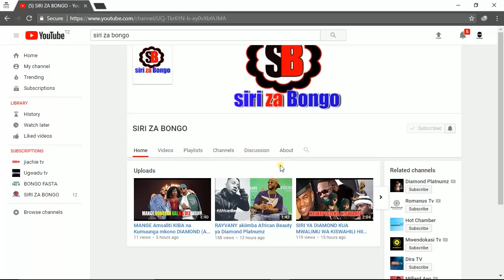INATISHA: AINA NA KAZI ZA MAJINI ITAKUSHANGAZA